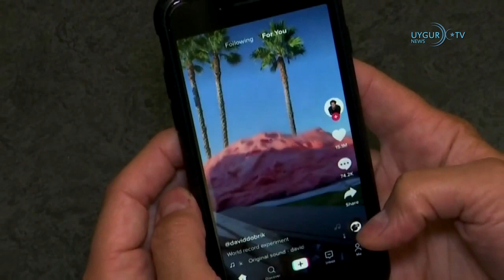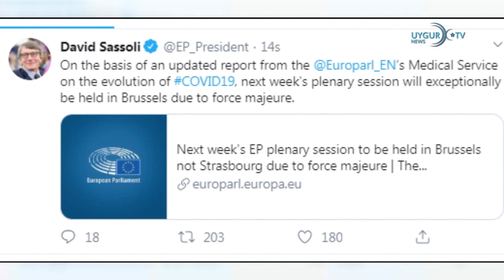06 03 2020ئەردوغان بىلەن پۇتىن ئىدلىبتا ئۇرۇش توختىتىش ھەققىدە كېلىشتى